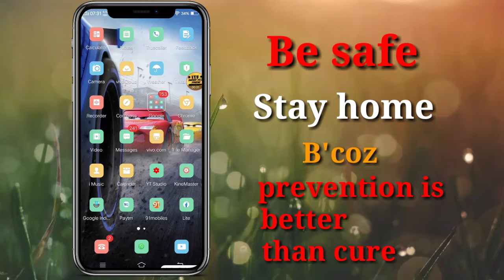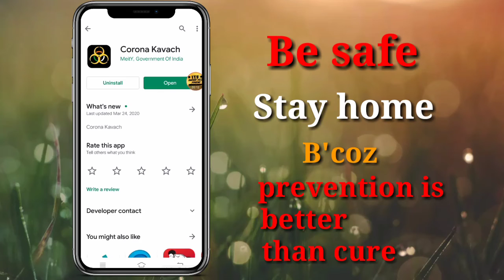App for covid - 19 | app for corona virus | Telugu | indian tech friend | ITF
Hello friends welcome to our channel indian tech friend so in this video i am going to talk about corona virus app which was introduced by government of india si please watch the video till the end and don't forget to like, share and subscribe

Thanking You.